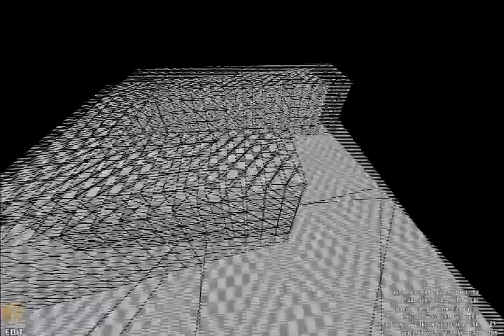SpeedMapping in Red Eclipse #2. Making the Time-trial map in 3 minutes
My 5th video here :) .
This video will show you how to create a map for time-trial in game red eclipse in 3 minutes. That my second video about that . Red Eclipse it is a great Open-Source online FPS with very interesting gameplay, Time-Trial mode and easy to learn build-in map editor.
P.P.S. Finally . I create a post with all time-trial maps of freegamedev forum .